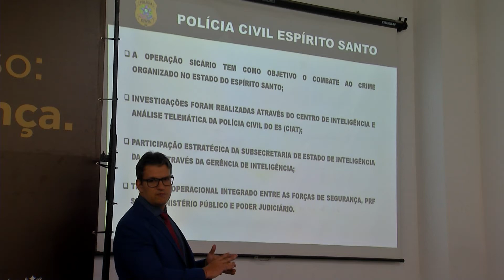Polícia prende 35 pessoas em operação contra crime organizado